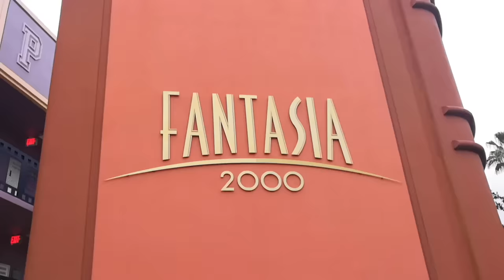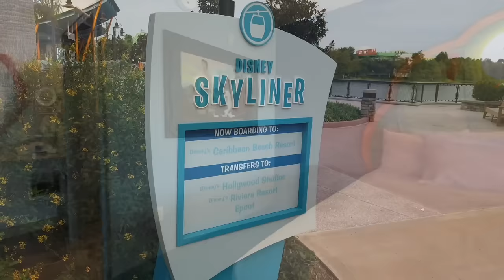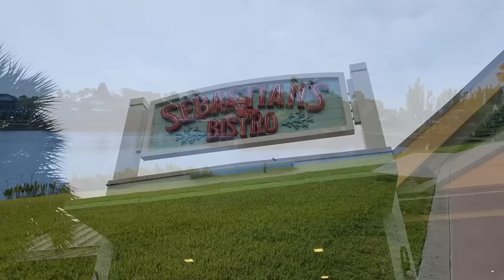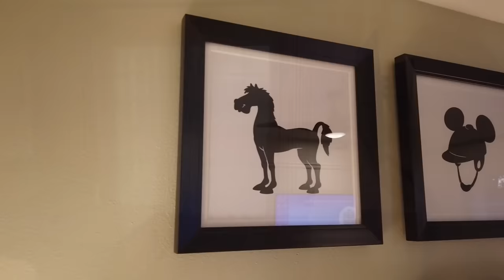I've Stayed in EVERY Disney World Hotel and I'm Ranking Them All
I've stayed at every single Disney World hotel and now I'm ranking them all to help you decide which is best for you!